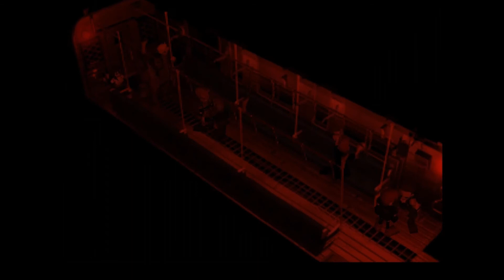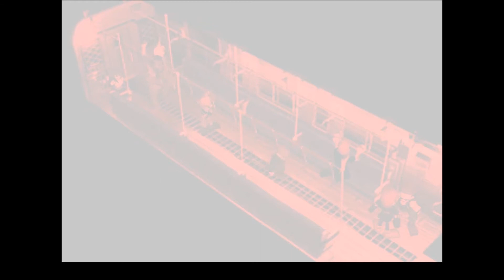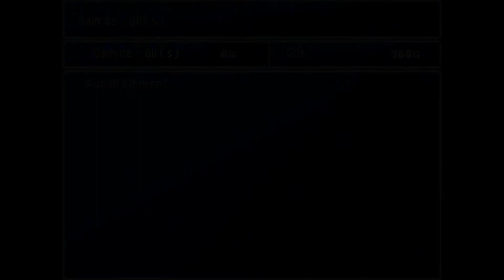Final Fantasy 7 : Episode 2 : Hooooooooooooooo une fleuuuuuuuuuuur !!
Et voici l'épisode 2 de notre let's play !

Alors je suis désolé pour le retard, je l'avais déjà mis la semaine dernière mais malheureusement le commentary avait disparu... Pour le coup j'ai du refaire tout le montage et ça m'a pris un peu de temps :S

Normalement l'épisode 3 devrait aussi sortir cette semaine ^^
Je vous laisse savourer : )